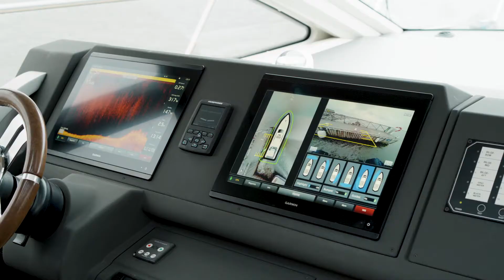Boating Made Easy I Assisted Maneuvering I Volvo Penta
Volvo Penta's philosophy of Easy Boating is about to take the next step!  With new assisted maneuvering technology and Volvo Penta's fully integrated glass cockpit providing even more precision and control to boaters, full automation has never been easier to imagine!